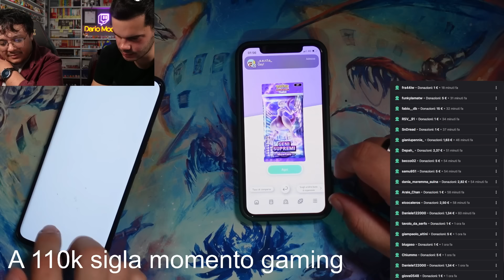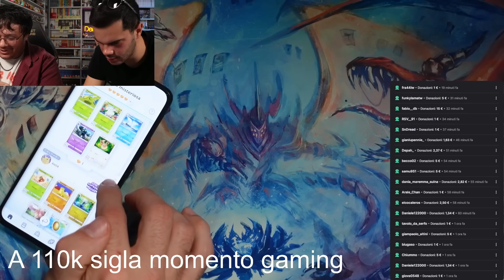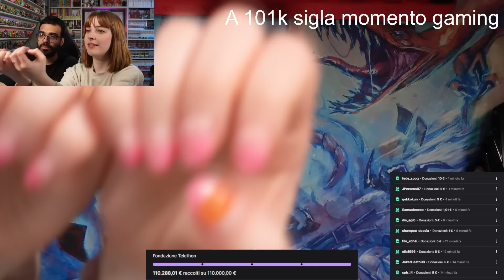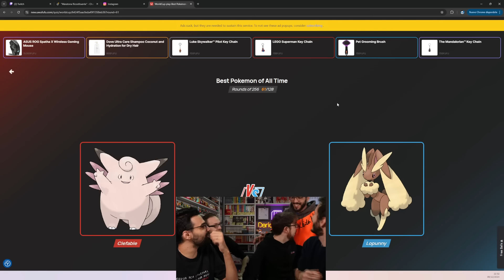MARATONA RICOSTITUENTE - Best Clip - GIORNO 4 (Dario Moccia Twitch)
🍕+💀 Eccoci bimbi! 🍕+💀

FINALMENTE è uscita la raccolta del QUARTO GIORNO di clip dedicata alla nuova MARATONA RICOSTITUENTE ( di beneficenza ) di Dario Moccia.
I fondi raccolti tramite verranno utilizzati per la Ricerca Malattie Genetiche Rare.
ANCHE 1 EURO CONTA!
Più di 100k Euro in donazioni attualmente raggiunti!!!